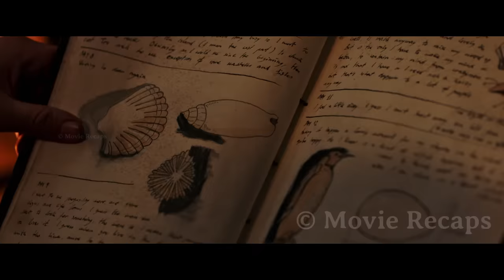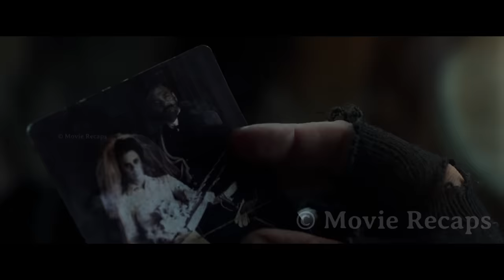Weather Observer Travels to a Remote Island Only to Find Himself Trapped Among Dangerous Creatures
A young Englishman takes up a post as weather observer on a remote island and discover a new species of creatures that may cost him his life.

Other titles:
cold skin movie review,
cold skin movie explained,
cold skin movie trailer,
cold skin full movie